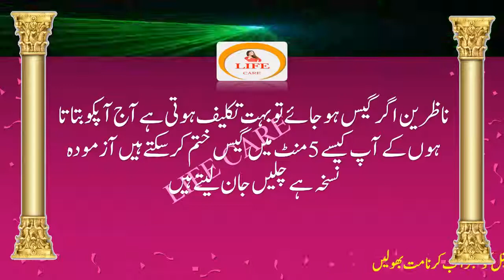gas ki bimari ka ilaj in urdu /gas problem remedies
gas ki bimari ka ilaj in urdu,gas problem remedies, treatment,gas problem||health care tips

Hi friend my name is M.I.K